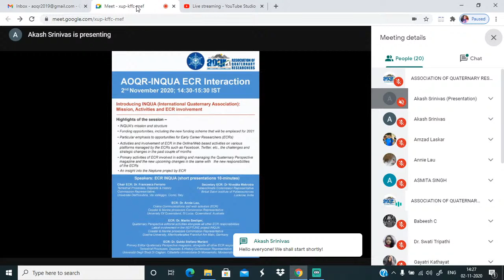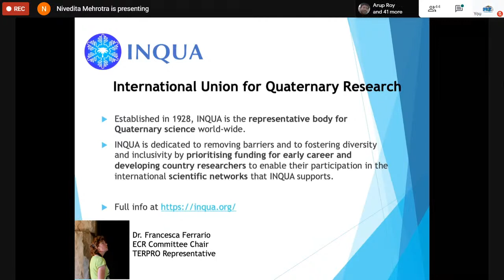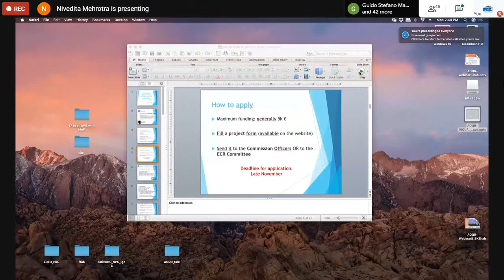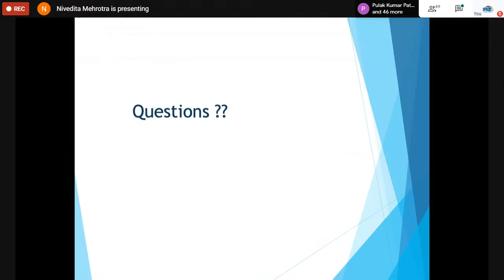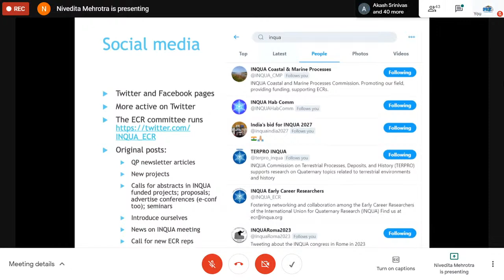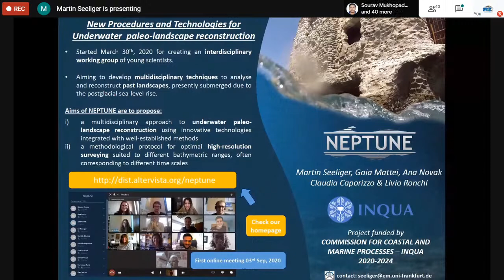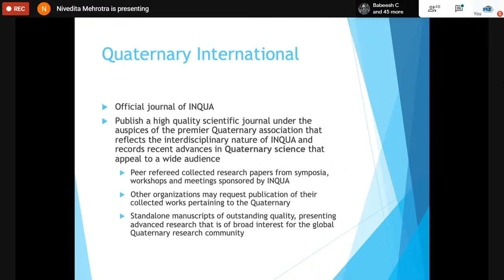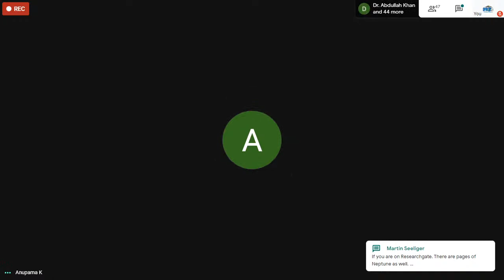AOQR_Webinar_9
AOQR & INQUA ECR INTERACTION